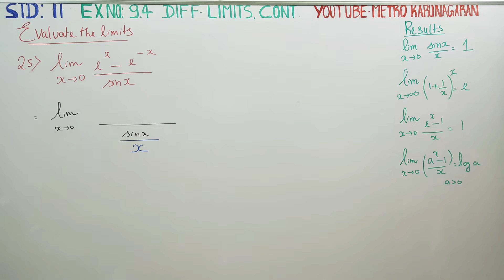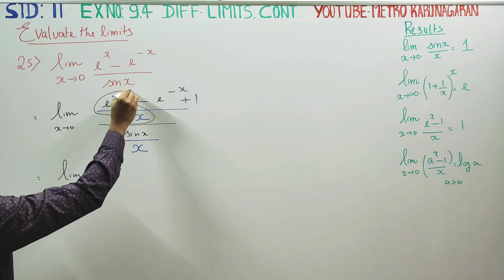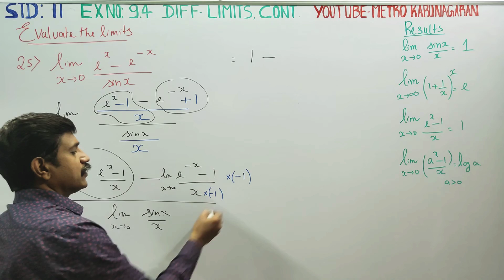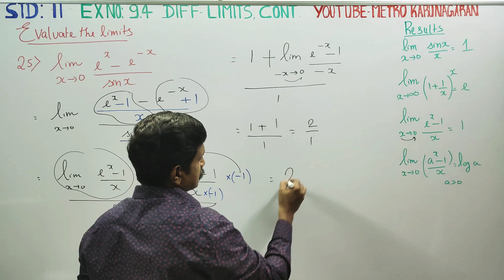11th Std Maths Ex.9.4(25) Evaluate the limit (e^x-e^-x)/sin x as approaches 0